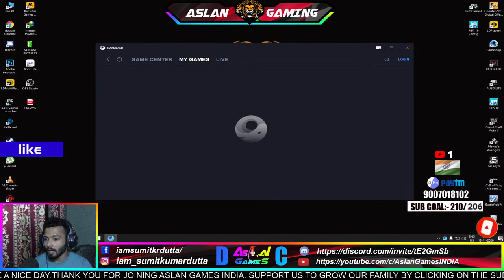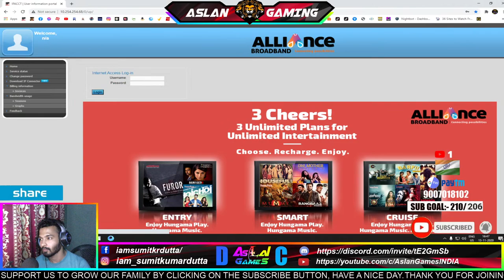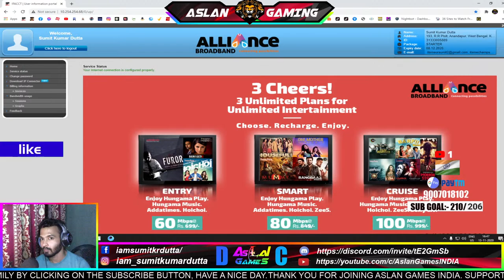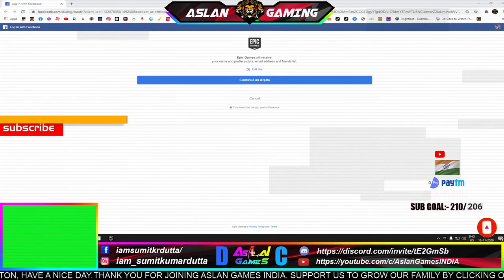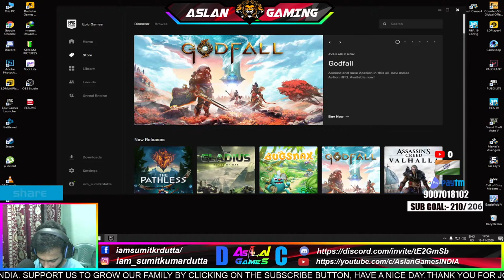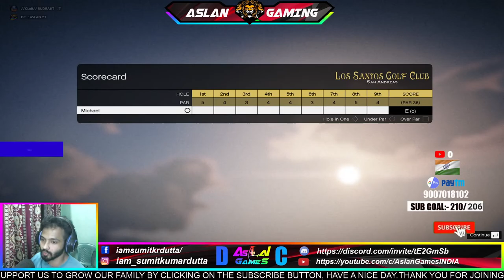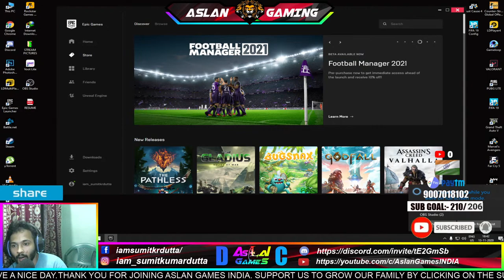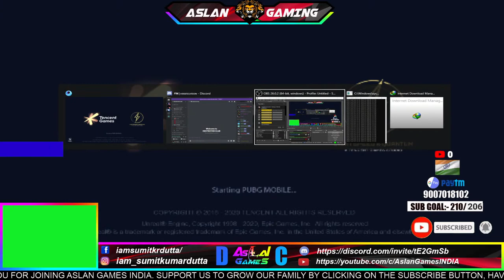🔴COUNTDOWN BEGINS | PUBG MOBILE INDIA | HAPPY DIWALI FROM DESTROYER CLUB| RANDOM GAMES NO PROMOTION🔴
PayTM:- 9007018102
[DESTROYER CLUB]
➤RULES OF LIVE  CHAT
1. No profanity please
2. Please do not type in all caps or use excessive emojis.
3. Please be respectful to everyone in the chat.
4. Please do not yell at the Night bot, OR MODS. Doing so will result in timeouts.
5. Please no politics or religion.
6. No hate speech (racism, homophobia, etc)
➤PC Specs:-
Processor : AMD Ryzen 7 3700X 8-Core Processor
MotherBord :AORUS B450M Gaming (GIGABYTE)
RAM : HYPER X 8GB DDR4
GRAPHICS CARD : GIGABYTE RADEON RX570 Gaming 8G
HARD DRIVE : Kingston A400 M.2 SSD & 1TB WD HDD